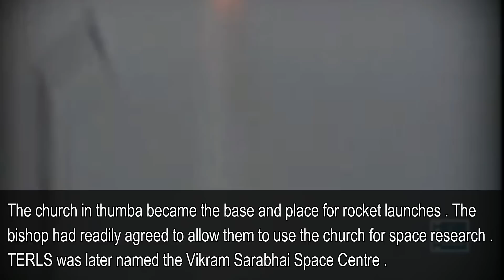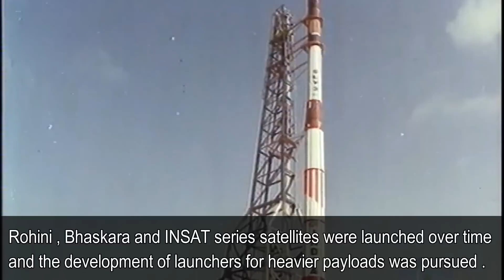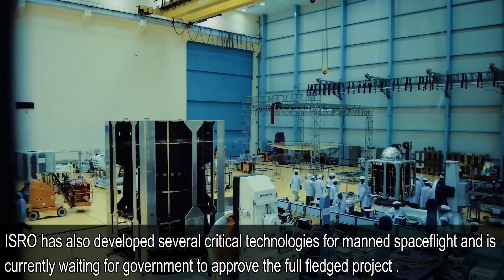Isro - Story of Indian space program - JD Official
This is the story of the world's most cost efficient space program .

Music credits - Via NCS